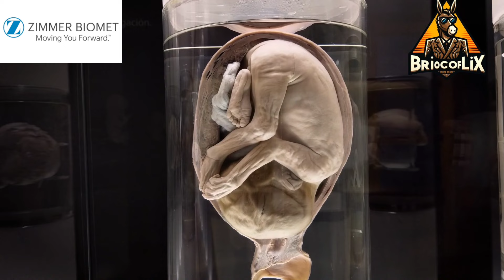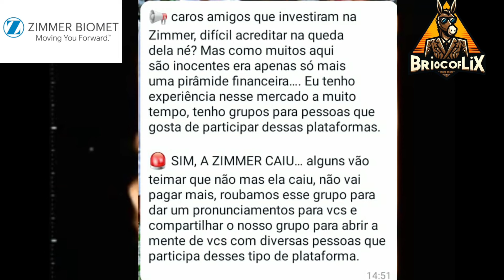ZIMMER BIOMET CAIU Golpe Confirmado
ZIMMER BIOMET DEU GOLPE DE PIRÂMIDE FINANCEIRA

Os melhores serviços para uso pessoal ou revenda! PIX 1 REAL

ESTAMOS ABERTOS PARA NOVAS PARCERIAS